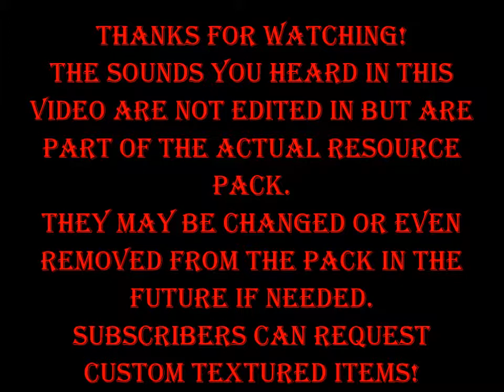Texture pack NEW sound/graphic testing!